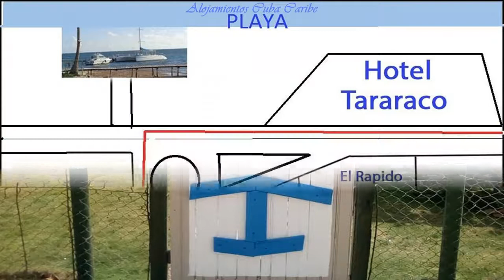La Maison Rooms Rentals, Playa Santa Lucía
La puedes alquilar en la siguiente URL Casa de alquiler en Playa Santa Lucia, Camaguey, Cuba . Nuestra casa consta de 2 habitaciones capacidad 4 personas . Vacaciones excepcional ! No deje pasar el tiempo y reserve.

Casa de alquiler en Playa Santa Lucia, tradicional en primera línea de mar. Cuenta con un jardín arbolado y una valla con estacionamiento privado y una terraza cubierta. Se reservan dos habitaciones para alquilar, una con 1 camas y la otra con dos camas de 90, ambas con aire acondicionado. La casa es muy bonita, sala y comedor al aire libre! Tiendas cercanas, centro de pesca, centro comercial, cambio de cadeca, dos discotecas a 400 metros. Actividades variadas, kite surf, buceo, pesca submarina, pesca deportiva, paseo en catamarán, equitación, ciclismo.